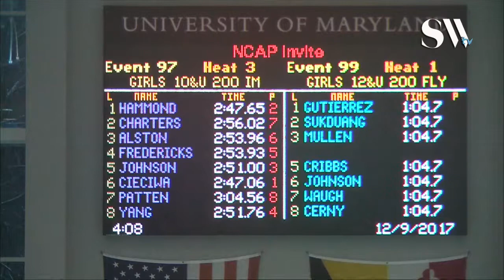Girls 10 & Under 200 IM Timed Finals 3